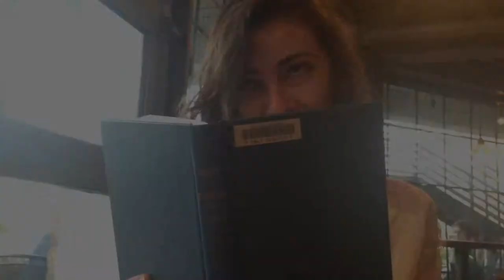Exiit diluculo - Lindsey Knapp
Project created for Dr. Byrne's Medieval World class at Belmont University, Spring 2015.

Written and directed by Lindsey Knapp
Acted by Hope Kramer and Cameron Welke